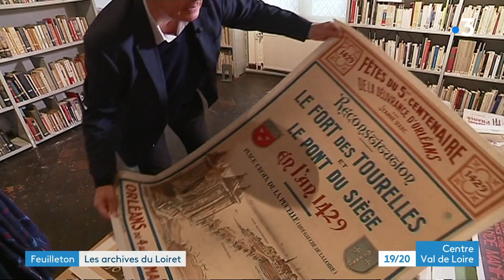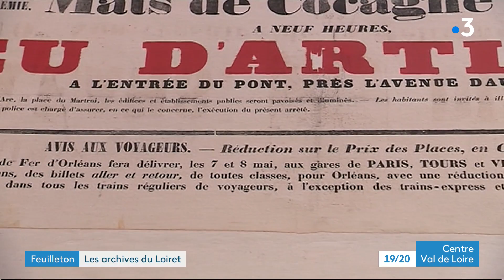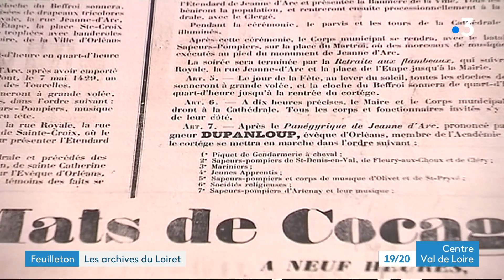Orléans : les archives municipales et départementales du Loiret - La maison de Jeanne d'Arc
Le feuilleton du 19/20 vous propose cette semaine de découvrir les coulisses des services des Archives Municipales et Départementales du Loiret
Dans ce premier Volet Théophile MBAKA et Pierre-Dominique LEPAIS se sont rendus à la Maison Jeanne-d ‘Arc à Orléans.